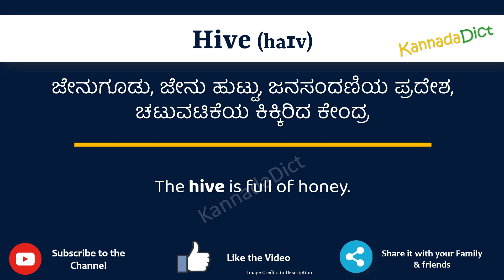Hive Meaning in Kannada | Hive in Kannada Dictionary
In this video, we will understand the meaning of Hive in Kannada and learn the pronunciation of Hive in Kannada.

 That is, you will understand Hive meaning in Kannada as well as how to speak Hive in Kannada,

What is the proper way to speak Hive in Kannada?

So, Let’s learn the word Hive in Kannada in just one minute.

Let’s, understands Hive examples in Kannada